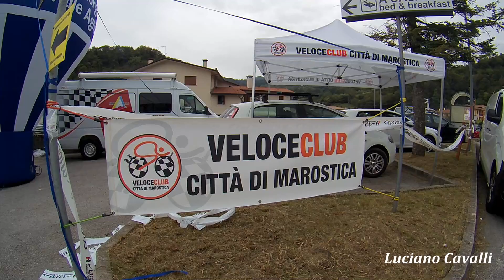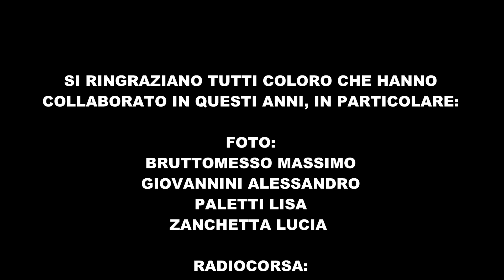Marco Andreaus vince a Marostica (VI)